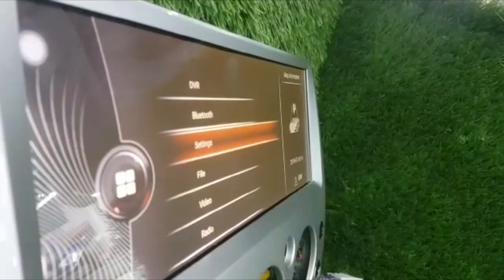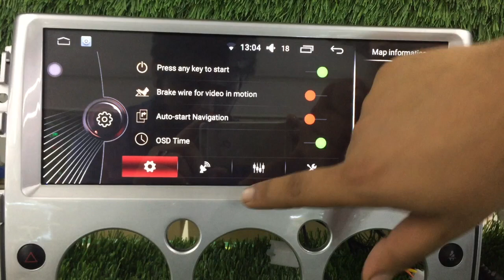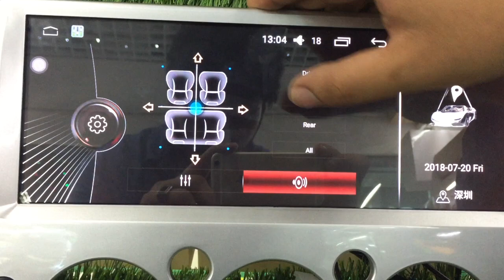TOYOTA FJ CRUISER | TESLA ANDROID SCREEN | KAZI AUTO تويوتا إف جي كروزر| تسلا شاشة كبيرة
4 K VIDEO RESULT
2GB RAM
32 HARDDISK
10.4'' SCREEN
ANDROID 7.1 VERSION
1 YEAR WARRANTY

CLICK HERE TO CHAT WITH ME ON WHATSAPP

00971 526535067